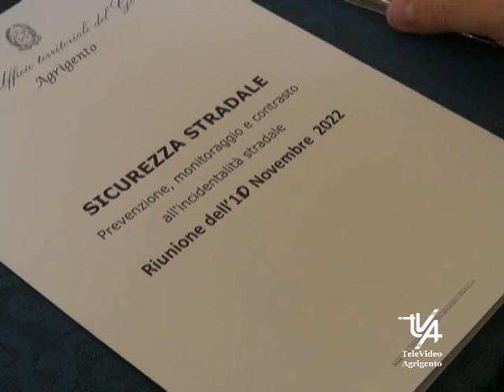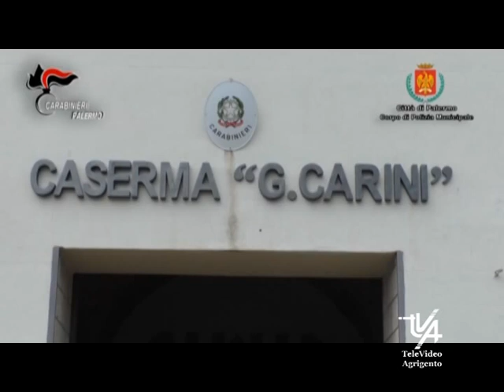Il TG del 10 Novembre 2022 OK